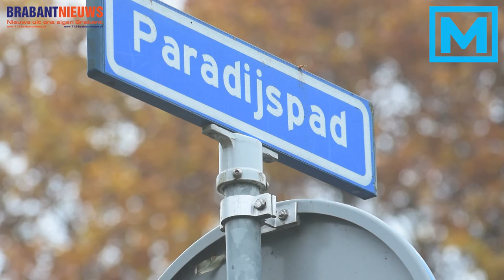(VIDEO) 13-11-2016 Man belandt met auto in het water op Westerhagelaan in Breda